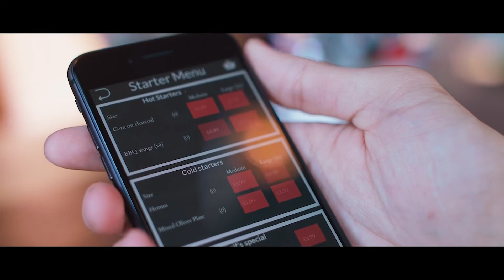Entrepreneurs@Manchester Series: Andrew Jervis, Founder of ClickMechanic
Our first Entrepreneurs@Manchester event of 2022, featuring the Winner of Small Business Entrepreneur of the Year (London and East of England) awarded by Great British Entrepreneur Awards; Andrew Jervis of ClickMechanic!

Andrew Jervis, an alumnus of the Master of Enterprise (MEnt.) course, co-founded ClickMechanic in 2012, an online marketplace for car repair that connects car owners who need repairs, servicing and inspections to the UK’s best mechanics. Following an 85,000-word research thesis on the Automotive Repair Industry at the University of Manchester, Andrew, along with his co-founder Felix Kenton built a disruptive, industry-first solution that now has over half a million registered users and over 1000 mechanics on the network.

Join us and listen to Andrew's journey from University of Manchester student to Award winning Entrepreneur!